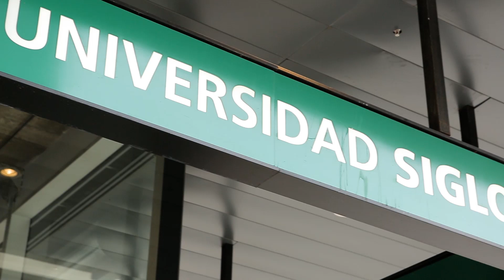Siglo 21 | Mgter. María Belén Mendé - ¿Cuáles serán las profesiones del futuro?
Los interrogantes en torno al trabajo del futuro -qué vamos a estar haciendo, qué profesiones morirán, cómo nos distribuiremos las tareas y si en definitiva los 10.000 millones de almas que se presume habitaremos la tierra en 2050 tendremos o no un empleo- desvela por igual a jóvenes y adultos, a Estados y empresas, a todo tipo de instituciones y por supuesto también a las universidades, en parte responsables de contener, formar y empujar al mercado de trabajo a unas camadas de graduados algo perplejos ante la perspectiva de un horizonte laboral incierto, cambiante y para nada lineal. Pero las casas de altos estudios tienen a la vez la capacidad de transformarse en las intérpretes privilegiadas del devenir del mundo del trabajo. Y más aún: hasta cierto margen para modelarlo.